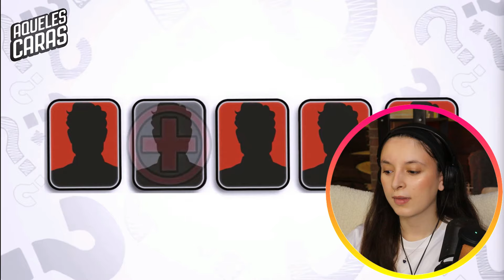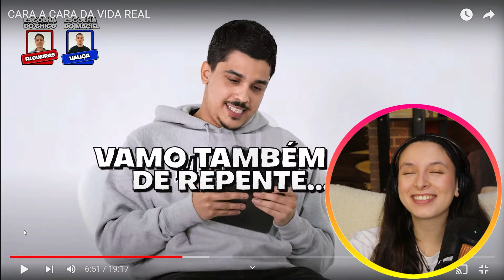REACT CARA A CARA DA VIDA REAL | AQUELES CARAS